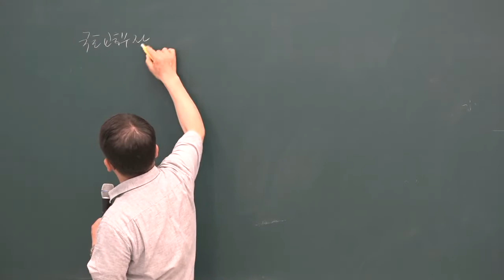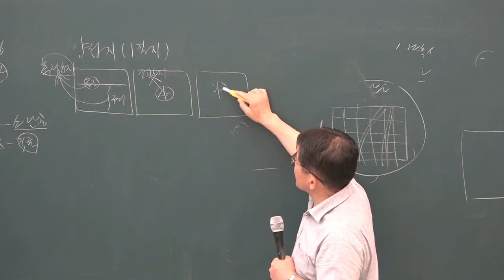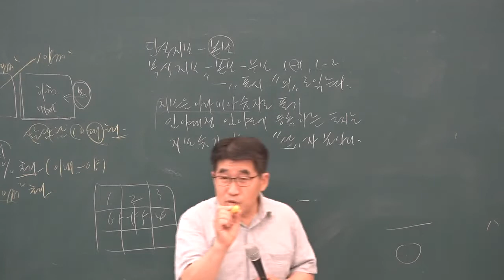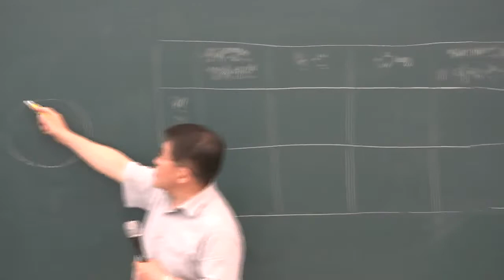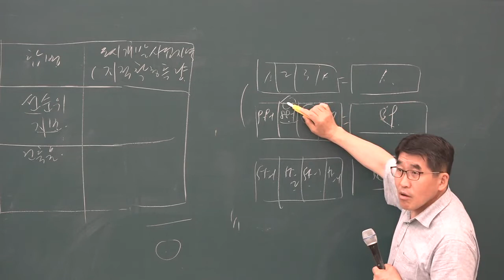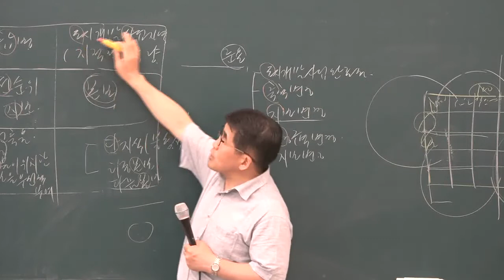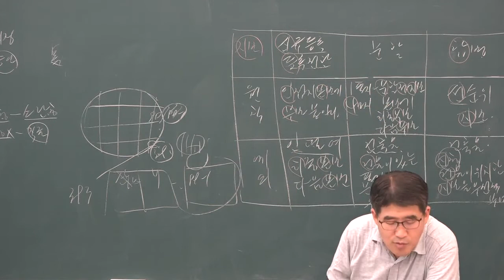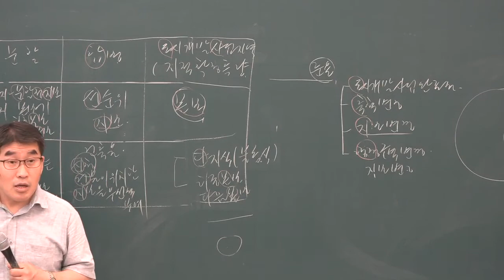[공전무] 2019년 공인중개사 부동산 공시법 문제풀이 7-2